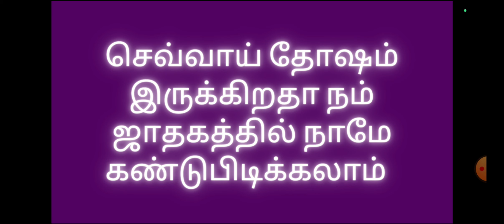நம் ஜாதகத்தில் செவ்வாய் தோஷம் இருக்கிறதா இந்த வீடியோவை பாருங்கள்